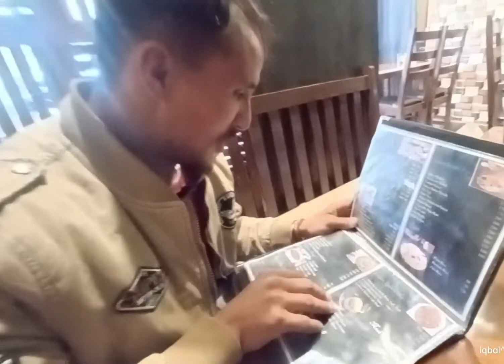आज बहुत ही 🥶मजा आया यार दोस्तों के 💔साथ होटल में खाने खान का लिए गया थे और वहां पर एक भयंकर हो गया 😱